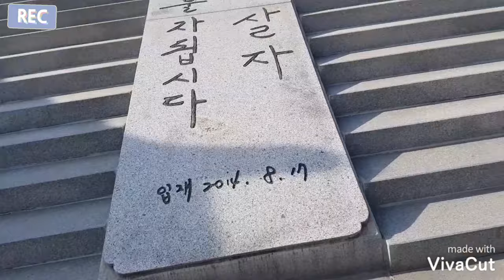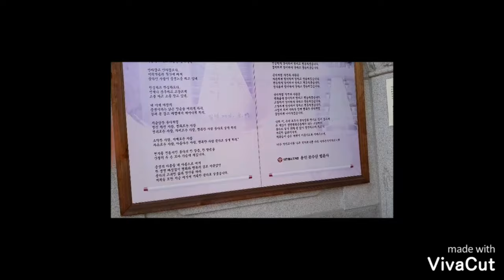용인 문수산 법륜사 ft. 40대주부 Beomyunsa korea temple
오늘은 마린블루 법륜사 갔다왔어요 (새해복많이 많이 받으시고 오늘 하루 즐겁게 보내세요)

✔ Hello everyone.
© Copyright by K마린블루 Channel ☞ Do not Reup